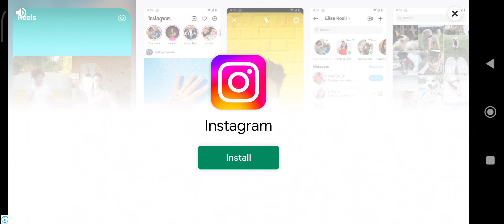🤩first drive with my new truck🚛 ||16